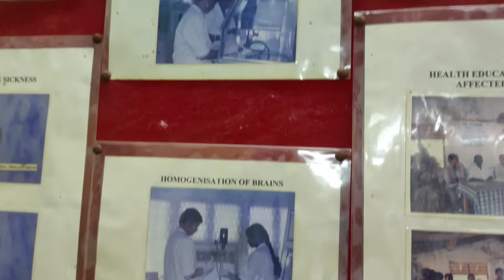YEH DIN HI TO YAAD AAYENGE | MEDICAL FIELD VISIT TO HOSUR | VLOG 02 part 01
Hey friends welcome to the sky vlogs ..

This is Akash
MBBS final year student
At GMC Dharmapuri ,

Not a professional vlogger 😅

Have a good time here ❤️

keep watching. 😉